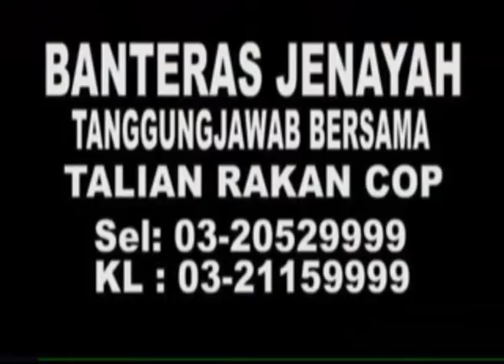MKL Crimedesk | Mayat Warga Emas Di Temui